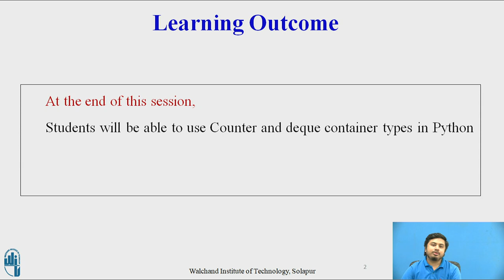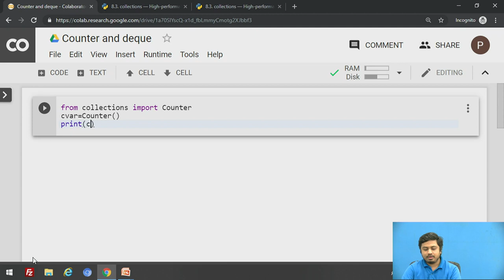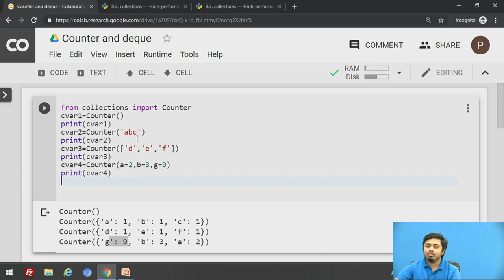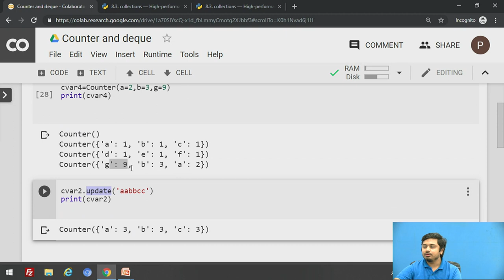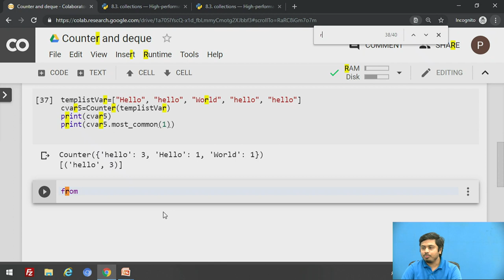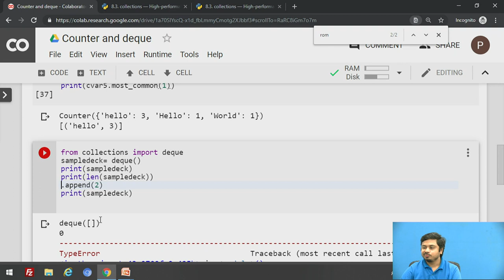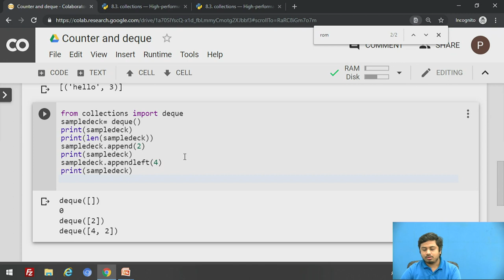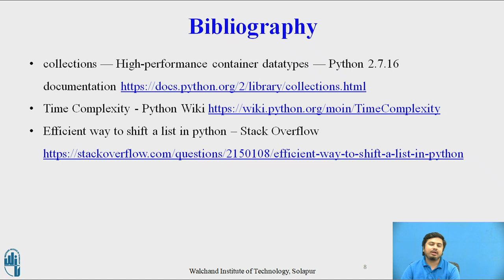Counter and Deque in Python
Creator: Mr. P.S.R. Patnaik